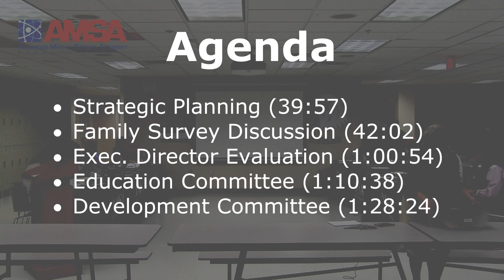AMSA Board of Trustees Meeting Sept 28, 2017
Approve Minutes (4:25)
Faculty Rep Update (6:20)
Parent Rep Update (12:10)
Executive Director Report (14:05)
Strategic Planning (39:57)
Family Survey Discussion (42:02)
Exec. Director Evaluation (1:00:54)
Education Committee (1:10:38)
Development Committee (1:28:24)